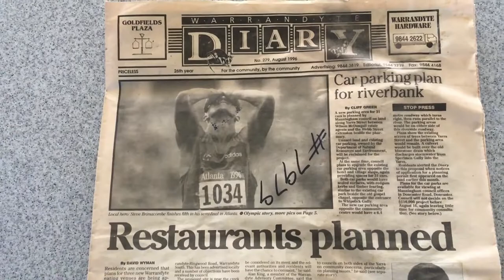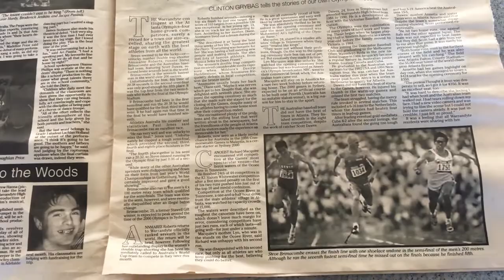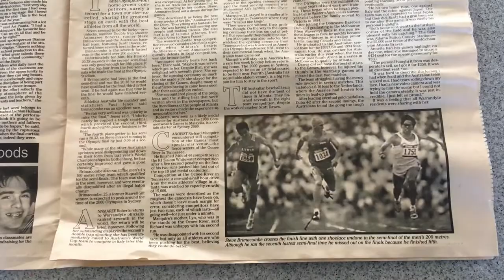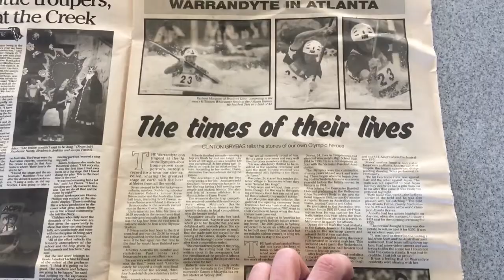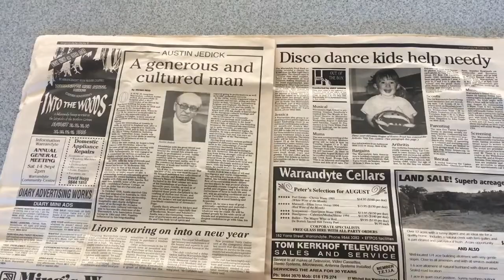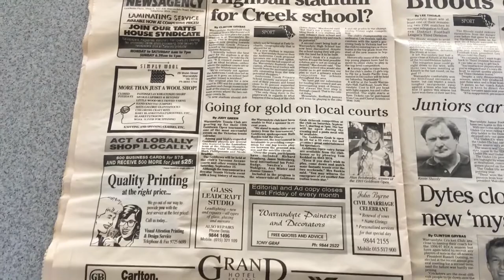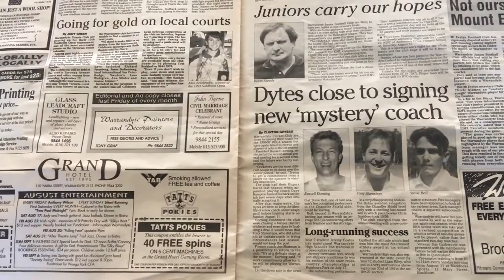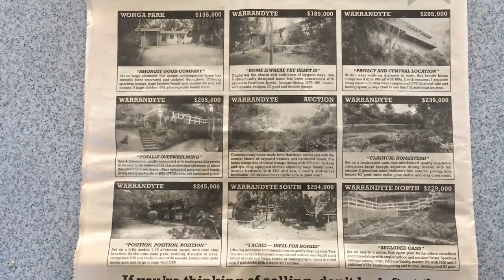FOUND SOME VERY OLD MELBOURNE NEWSPAPER!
Found some very old Melbourne newspaper (Warrandyte Diary, published August 1996, no. 279) at work packing and shipping parts

Cheers
Dash (Darren Neville)